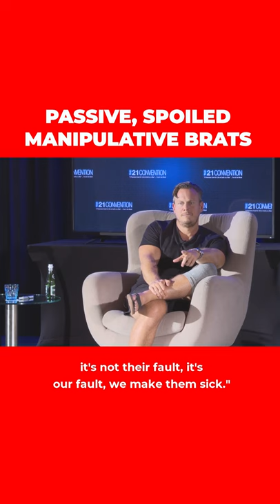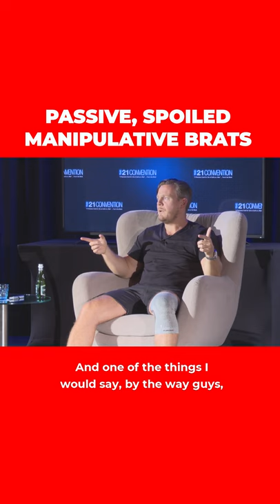The collapse of western civilisation into puerile decadence is nigh!